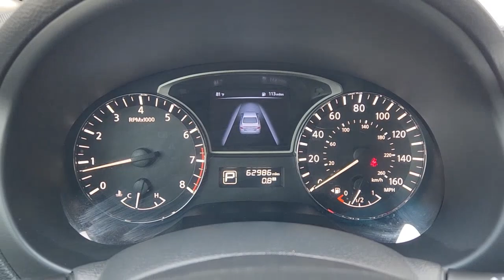2015 Nissan Altima Dallas, Garland, Plano, Mesquite, Irving 15907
Gun Metallic Used 2015 Nissan Altima 2.5 S available in 9525 East RL Thorton, Dallas, Texas at Cowboy Dodge. Servicing the Dallas, Garland, Plano, Mesquite, Irving, TX area.

Cowboy Toyota
9525 East R L Thornton Freeway

New Price! Cowboy Toyota is proud to present this fully inspected. Gun Metallic 2015 Nissan Altima 2.5 S FWD CVT with Xtronic 2.5L I4 DOHC 16V ***HARD TO FIND*** ***ONE OWNER*** ***WELL MAINTANIED*** ***Sold/Serviced Here*** ***DONT MISS OUT*** CVT with Xtronic.brbrRecent Arrival! Odometer is 30799 miles below market average! 27/38 City/Highway MPGbrbrAwards:br  * 2015 KBB.com 10 Best Sedans Under $25000   * 2015 KBB.com 10 Most Comfortable Cars Under $30000   * 2015 KBB.com 10 Best UberX Candidates   * 2015 KBB.com Best Buy Awards FinalistbrbrbrWhat are you waiting for? Call or come by today! ***For a no-hassle experience contact the Cowboy Toyota Pre-owned Sales Department to honor this special internet price *** Our commitment to customer service is second to none. We are dedicated to giving our customers the best internet buying experience possible. Our primary concern is the satisfaction of our customers. Need to trade up? We also offer one of the most comprehensive parts and service departments in the automotive industry! We are located on the west bound feeder of I-30 at Buckner Blvd. Just 8 minutes East of Downtown or 5 minutes from White Rock Lake! ***Advertised price does not include reconditioning fees or local dealer added options. See dealer for in-stock inventory and actual selling price. All prices plus taxes title and license fees with approved credit. MSRP does not include dealer installed options. Dealer doc fee of $150 not included in the price. Price may be different outside each advertised period and do not reflect the cash price at any other time. Inventory subject to prior sale. We are not responsible for typographical  technical or misprint errors.